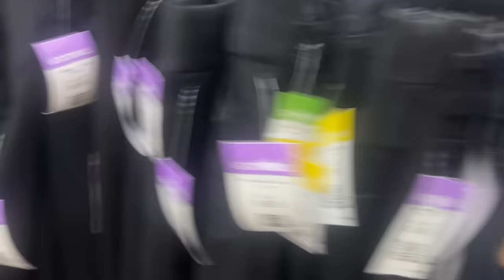just a vlog.. come hang out